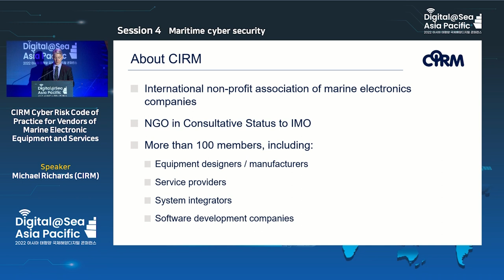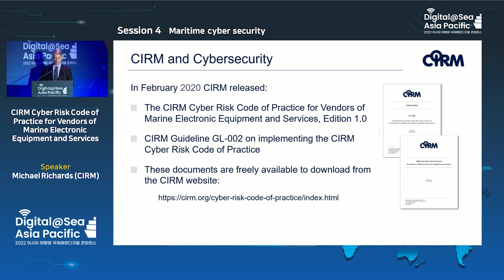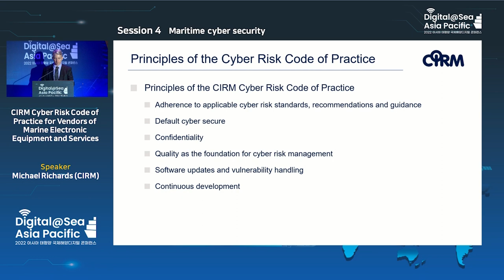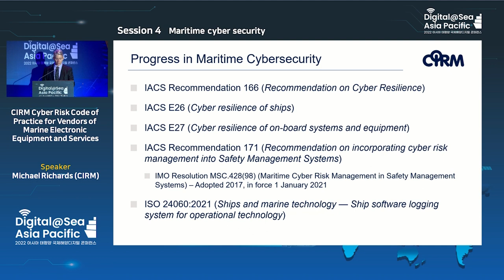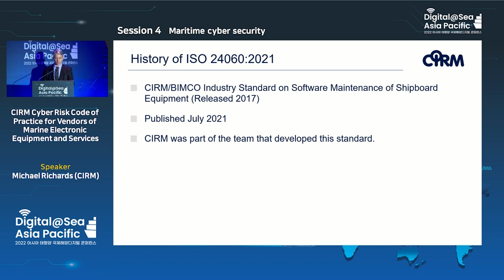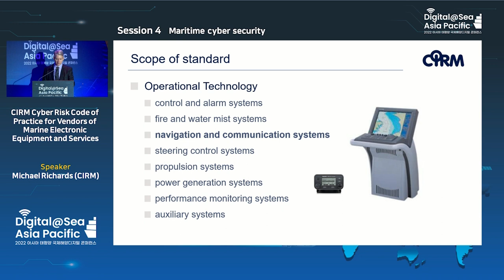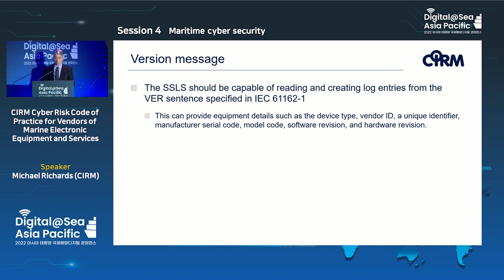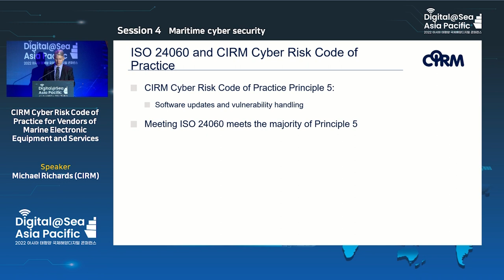[Session 4-2 X Michael Richards , CIRM]